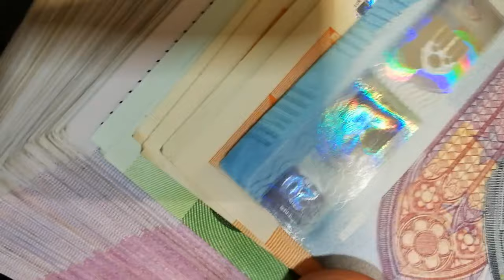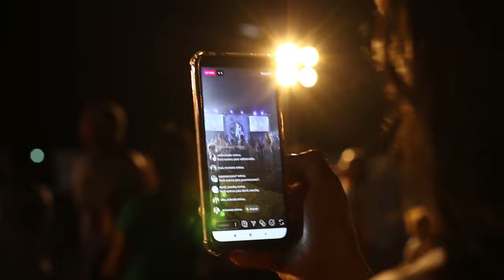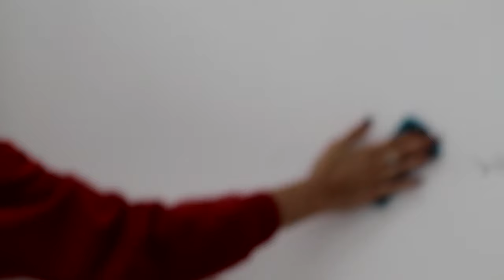⏳🧳 L'Art de voyager dans le temps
Je parle en peu de mon hypothèse du future de voyage dans le temps et comment on pourrait l'utiliser comme option d'éviter la fin du monde.